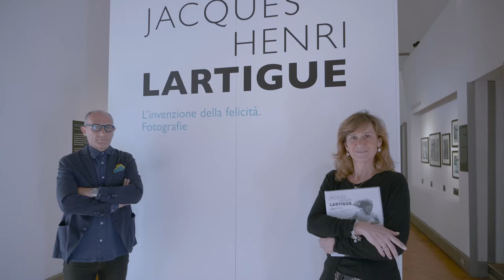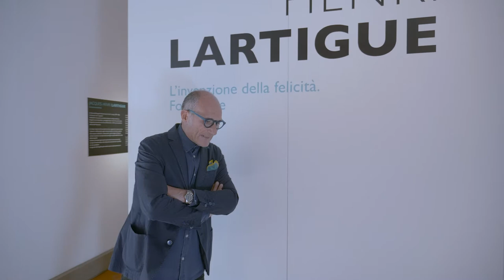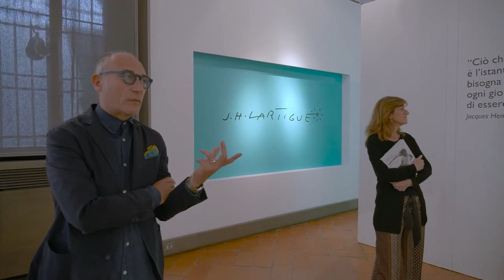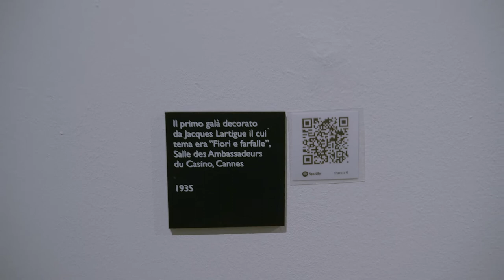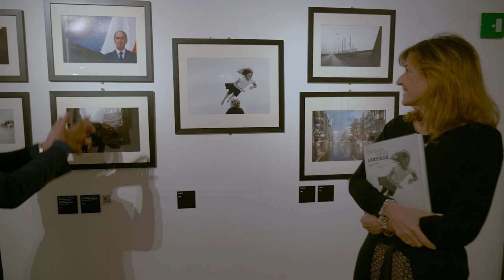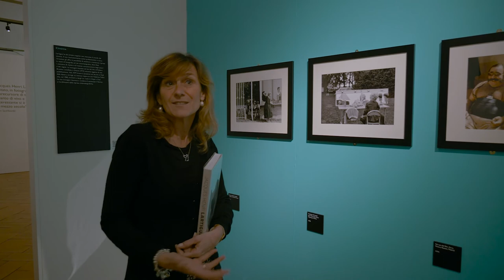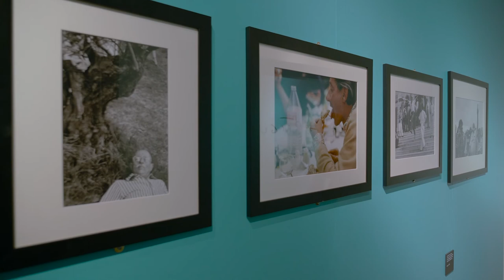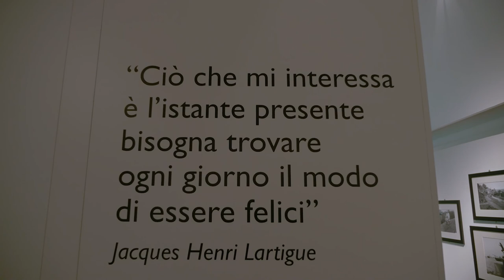Jacques Henri Lartigue. L'invenzione della felicità. Fotografie_Museo Diocesano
Presentazione della mostra "Jacques Henri Lartigue. L'invenzione della felicità. Fotografie" (21 maggio - 10 ottobre 2021) con Denis Curti, curatore della mostra e Nadia Righi, direttrice del Museo Diocesano di Milano.
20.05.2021